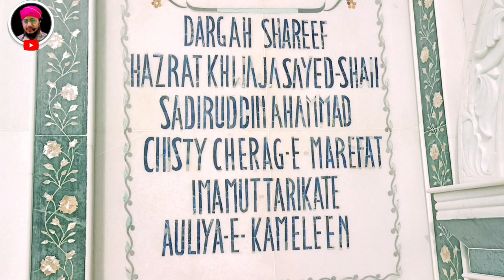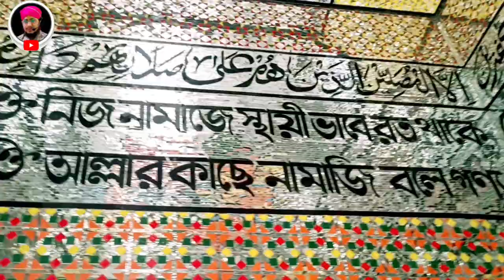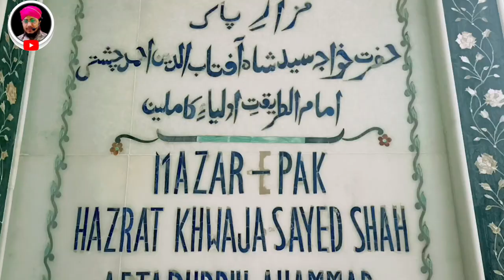Mandarmani Samundar Ke Pass Sadir Baba Dargah || Mazar Pak | Mandarmani tour 2023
Mandarmani sadir baba | Mazar Pak | Mandarmani tour 2023
Mandarmani Sadir Baba Dargah || 🕌 Mazar Pak || Mandarmani

Assalamualaikum Everyone 🤲

Dosto,

Aaj Ki Video Me Ham Ap Ko Mandarmani Sadir Baba Dargah Ki Ziyarat Aur Mandarmani Samundar Ki Laher Ka View Ka Khubsurat Manzar Suhana Dikhane Wale Hai. Video Acha Lage To Like Share And Subscribe Karna Na Bhule 👍❤️🤲

Thankss..Watching..for..Video..

Follow on me official facebook Like :》